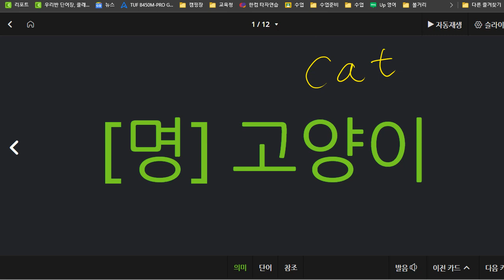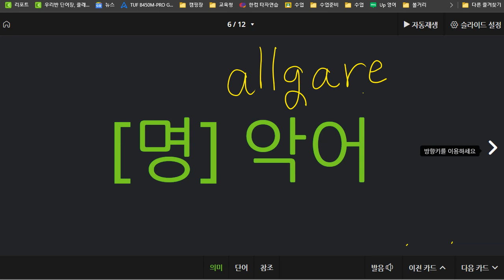전근우 2021 07 22 보카 성취도 65